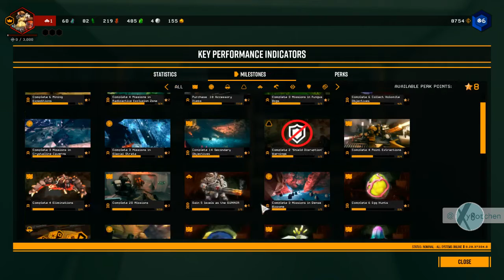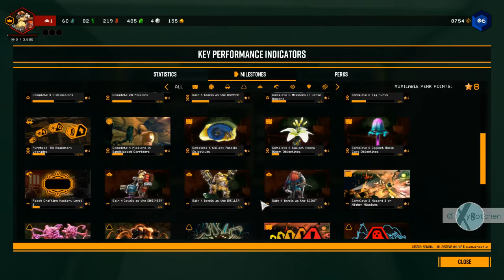025 | EA | Deep Rock Galactic | xybotchen geht buddeln | Let´s Play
USK -- / PEGI -- / STORY-SPOILER / GAMEPLAY-SPOILER

Social / xybotchen

Playlists / xybotchen

LIVE-Stream-Mitschnitte / Twitch.TV

Copyright-Declaration

Gameplay by xybotchen, cut & voice are copyrighted by xybotchen.

Das Verlinken/Einbinden/Einbetten des Video´s auf anderen Seiten ist ausschließlich im vollem Umfang gestattet.
Teilweise Abschnitte & Ausschnitte dürfen in anderen Videos/Audios nicht verwendet werden.